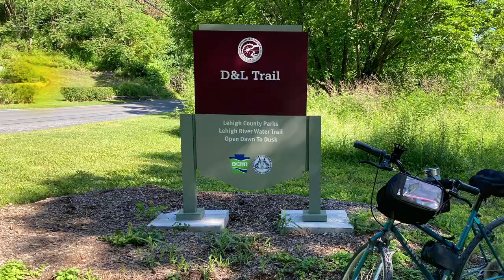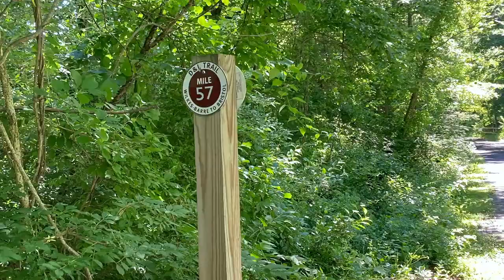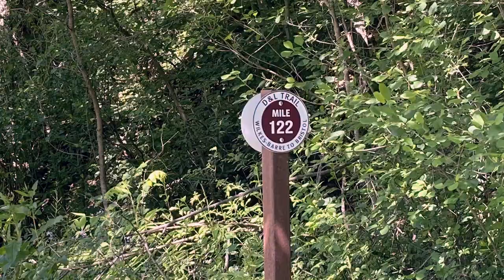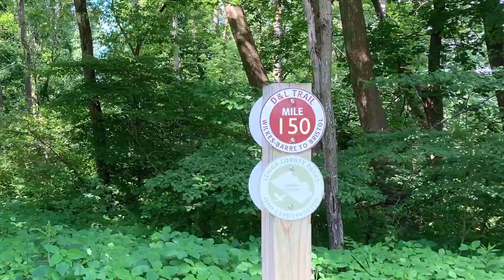Go the Distance - Mary Hargrove - a capella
"Go the Distance", from Disney's 1997 animated feature film, Hercules.